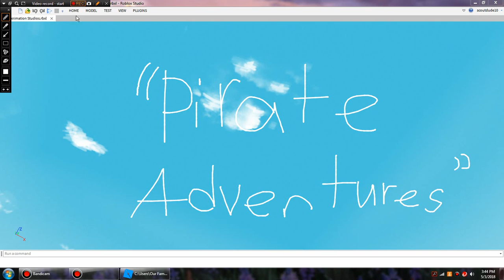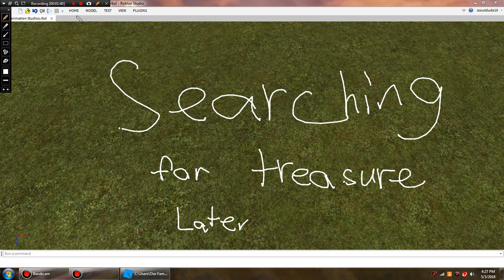Fnaf Roblox Animation Episode 60 | Pirate Adventures